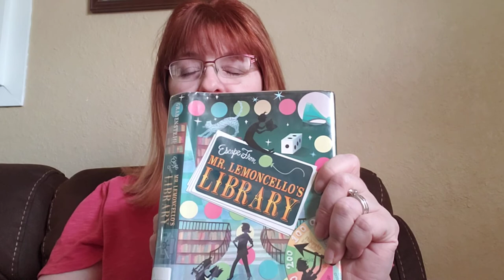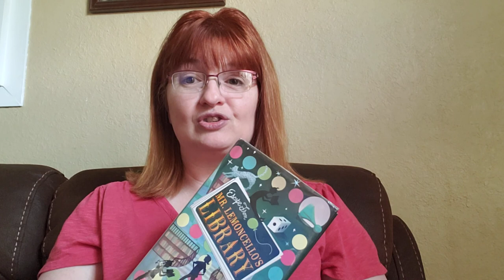April 15 Chapter Book Read Aloud Episode 3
Today we continue reading "Escape from Mr. Lemoncello's Library". Is Kyle one of the 12 lucky kids who get to sleep over in the new Alexandriaville Public Library? Tune in and find out!